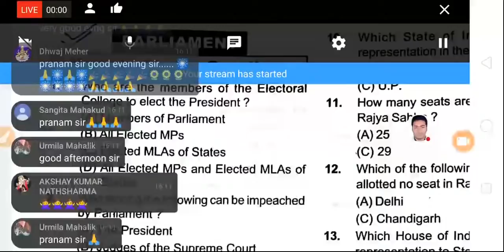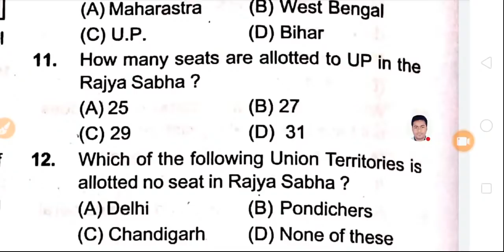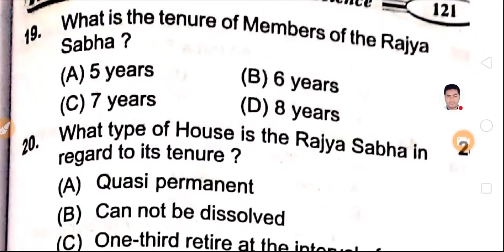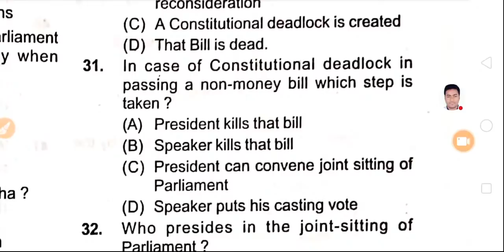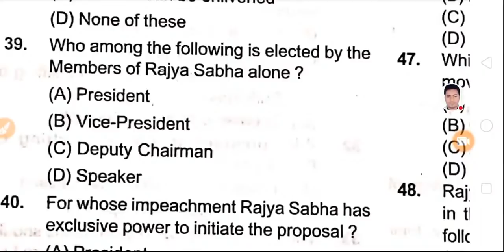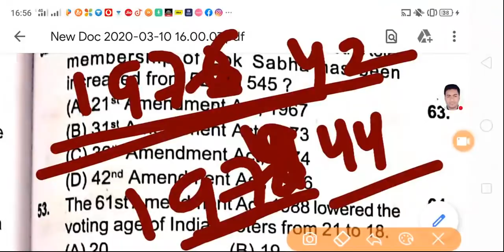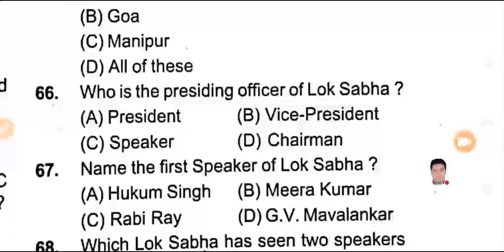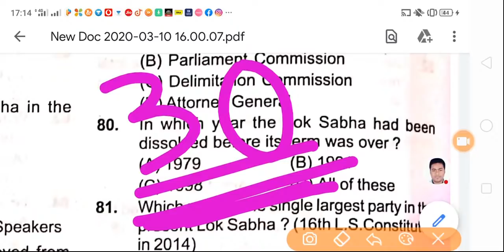132 Selected Social Science Questions Answers For CT-Bed2020